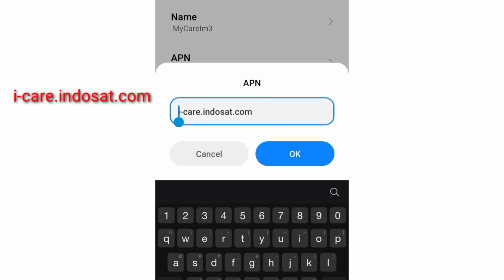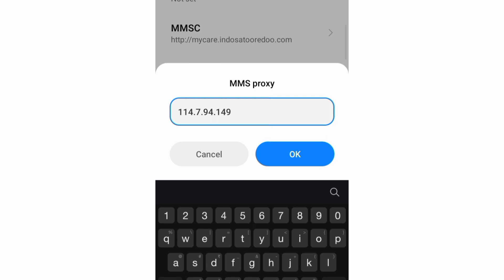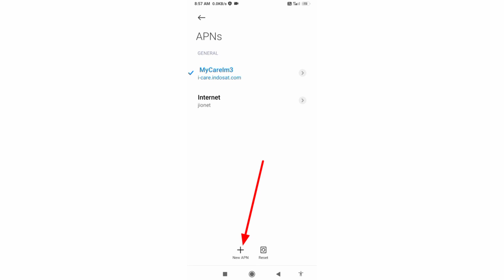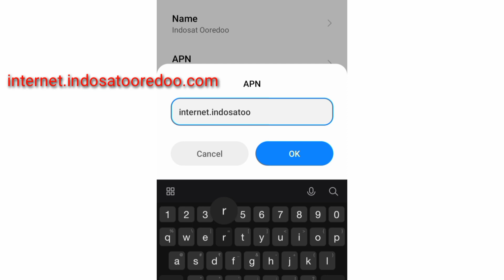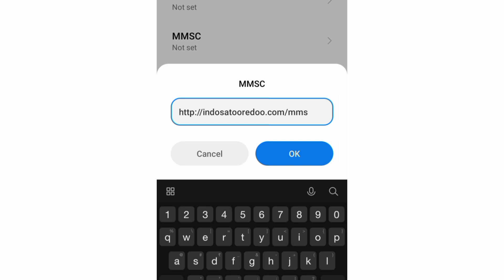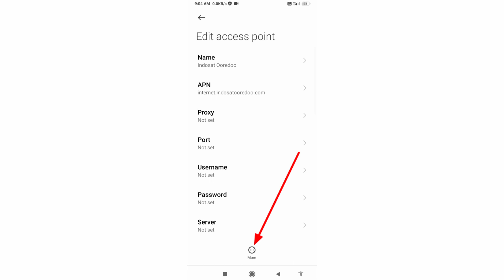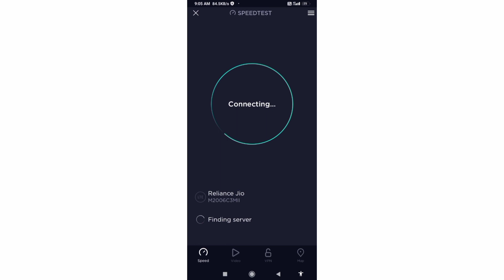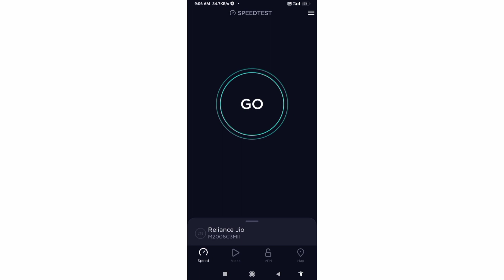turbo apn settings for high speed 4G plus internet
Hello Friends,
 ▶Android User's.
▶APN Settings for Android
1.▶Tap the [Settings] icon in the app list screen.
2.▶Tap [More...] from [WIRELESS & NETWORKS], and then tap [Mobile networks].
3.▶Tap [Access Point Names].
4.▶From the menu button, tap [Save]. Return to APN list screen and tap the created APN radio button. The setting is now complete.

[NCS]
❤mobile logo link click👇